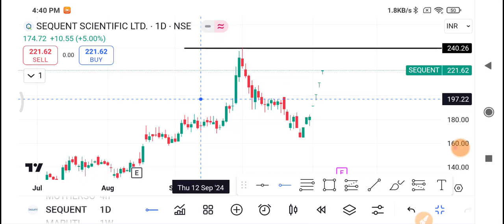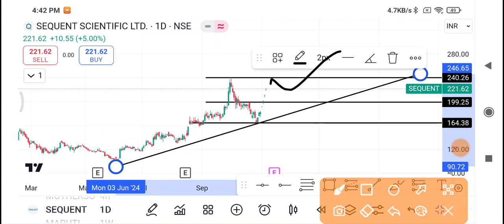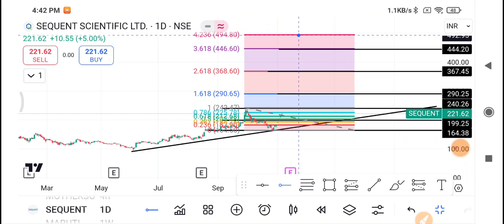Sequent Scientific Share Latest News | Sequent Scientific Share News Today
1-) Sequent Scientific Share
2-) Sequent Scientific share news today
3-) Sequent Scientific share latest news
4-) Sequent Scientific share price
5-) Sequent Scientific share analysis
6-) Sequent Scientific share price today